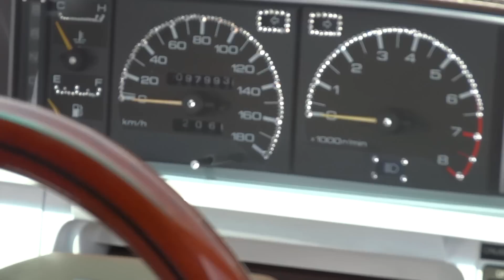NISSAN GLORIA Y30 Jack Nicklaus Version 日産 グロリア Y30 ジャックニクラス バージョン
このシートに座ってみたい。